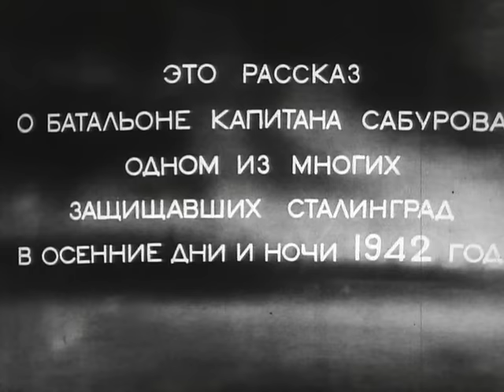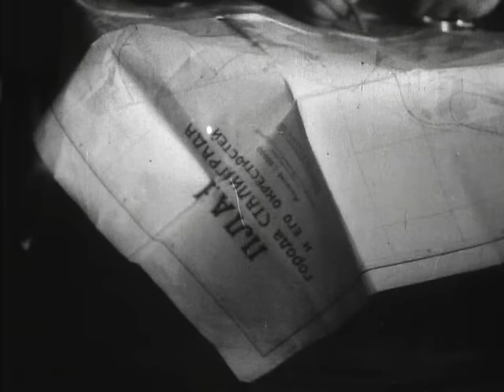Дни и ночи (1944) фильм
1942 год. В армию защитников Сталинграда вливаются новые части, переброшенные на правый берег Волги. Среди них находится батальон капитана Сабурова. Сабуровцы яростной атакой выбивают фашистов из трех зданий, вклинившихся в нашу оборону. Начинаются дни и ночи героической защиты домов, ставших неприступными для врага...

Производство: Мосфильм

Оператор: Евгений Андриканис
Композитор: Николай Крюков
Художник: Мориц Уманский